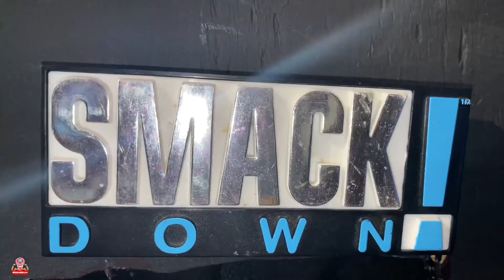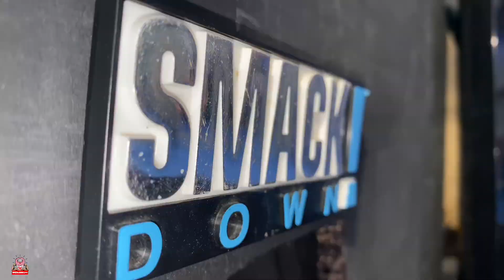Annoucement!! : BEAT THE CLOCK CHALLENGE! ! Wwe action figure match!! || Ep. 29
WELCOME TO WMO WRESTLING MANIACS
!! Where anything can happen! Tonight in episode Stephanie makes a HUGE ANNOUCEMENT regarding the FUTURE of the WMO Universal title!!! Tune in NOWWWWWW to see WHO GETS THE SHORT END OF THE STICK!!

00:00
01:26 undertakers Entrance
04:17 bray Wyatt entrance
09:00 The rocks Entrance
11:50 Stephanie makes ANNOUNCEMENT

WELCOME TO THE CHANNEL ALL MY DIE HARD WRESTLING MANIACS !!!
IF YOUR A MANIAC FOR WRESTLING MAKE SURE TO CHECK US OUT ON INSTAGRAM AND TIK TOK

@ Wrestling.Maniacs.only
for more wrestling stuff Like daily WWE ACTION FIGURE PICTURES AND VIDEOS, as well as Behind the scenes of the making of the WMO series episodes:    @wrestling.maniacs.only

For your DAILY DOSE OF “TODAY IN WWE HISTORY”. Take a look back & Witness the most memorable moments in WWE HISTORY in UNDER A MINUTE
Like Like Like Like Like Like Like Like Like Like Like